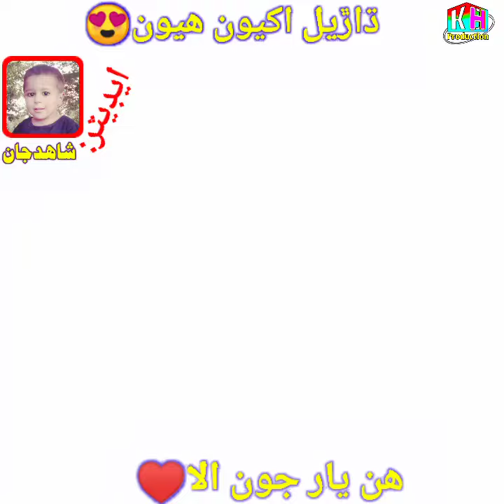September 18, 2024